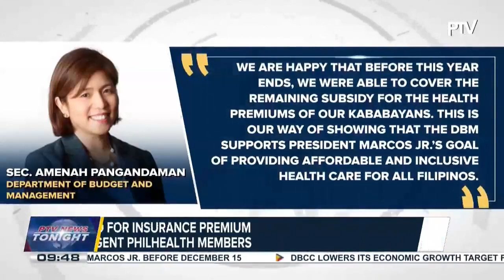DBM OKs release of P2-B fund for insurance premium subsidy of nearly 674-K indigent PhilHealth...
DBM OKs release of P2-B fund for insurance premium subsidy of nearly 674-K indigent PhilHealth members